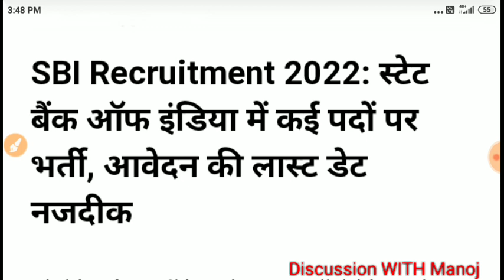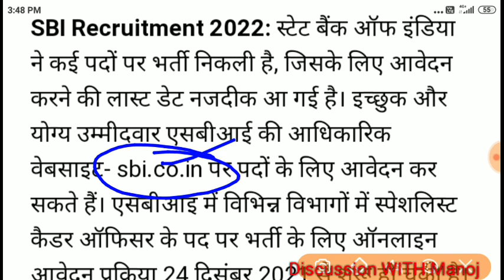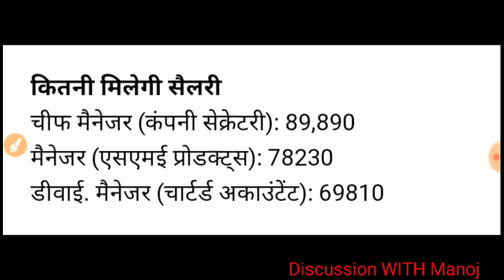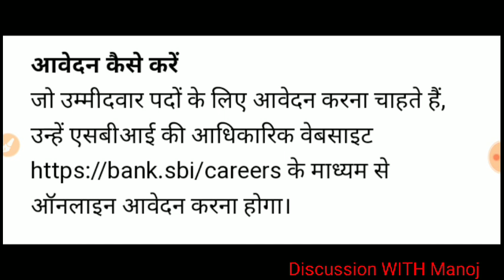SBI Recruitment 2022